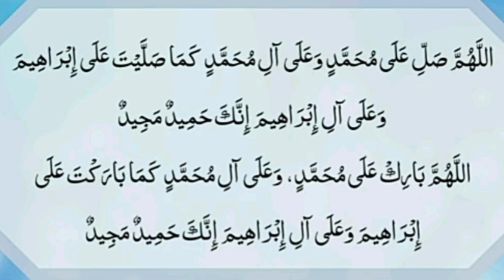How to make leaf mold leafcompost سوکھے پتوں سے بنائیں کھاد#qbterracegarden